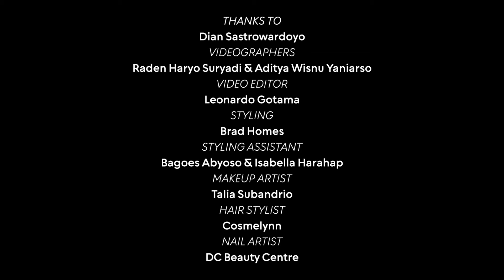Behind-the-Scenes of Prestige July Cover Shoot with DIOR ft. Dian Sastrowardoyo